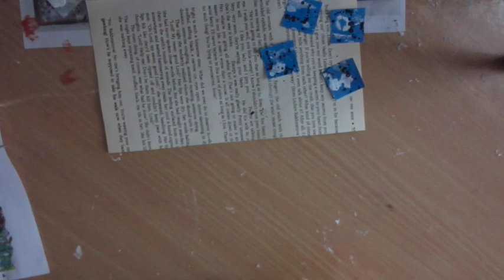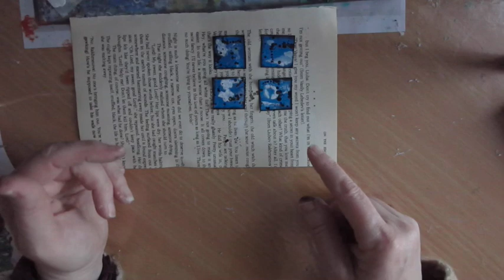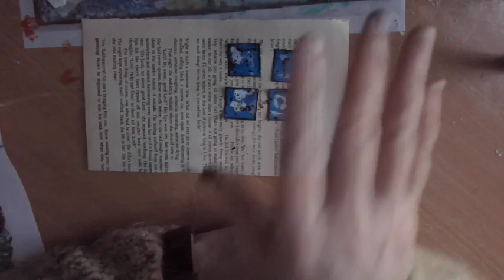30 Days of Inchies Challenge: Day 10: Splatter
P.O.Box 78077
Pegasus
7648
New Zealand.